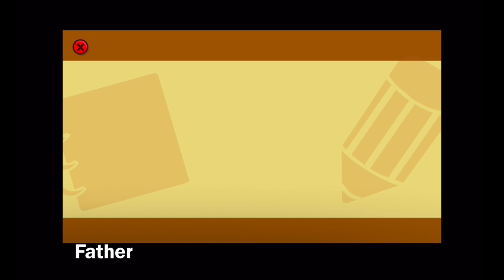Being Crowned King & Facing Off the Sewer's Monster! | Capital City Runoff | Scribblenauts Unlimited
Continuing onto the Capital City Runoff to collect more shards. This location doesn't seem to have any starites